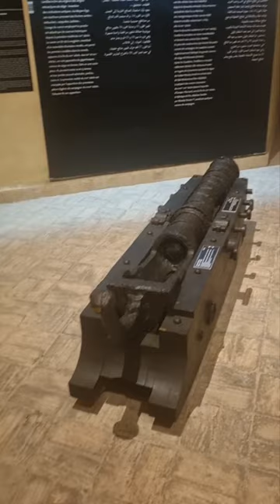#1 البرج الشمالي فاس North Tower Fez